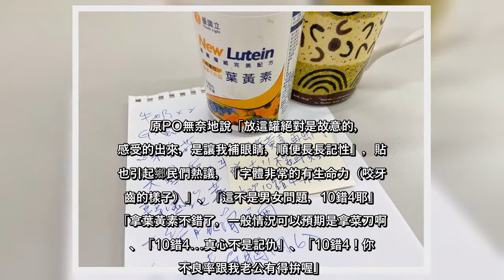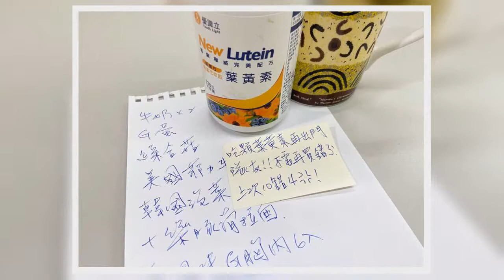✅ 大賣場是民眾最愛採買的地方，裡頭商品眾多、價格實惠，因此許多人都會一次大量購買，但有位男網友發文說之前買錯東西，結果被老婆唸了一個月，前幾天又被交代買東西，沒想到老婆竟然給了一瓶葉黃素，還留了張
✅  大賣場是民眾最愛採買的地方，裡頭商品眾多、價格實惠，因此許多人都會一次大量購買，但有位男網友發文說之前買錯東西，結果被老婆唸了一個月，前幾天又被交代買東西，沒想到老婆竟然給了一瓶葉黃素，還留了張紙條提醒他不要再買錯了，讓男網友直呼「千萬別得罪女人」。